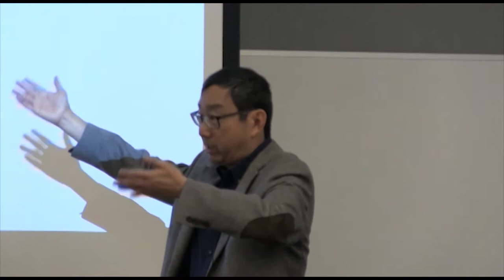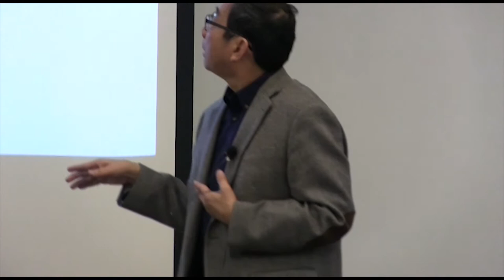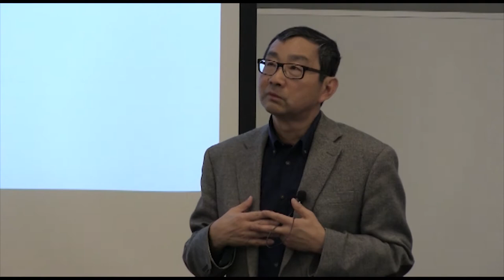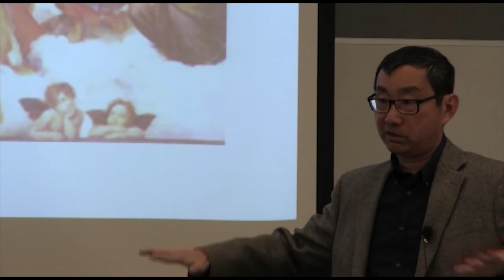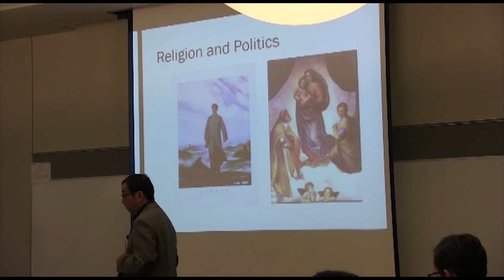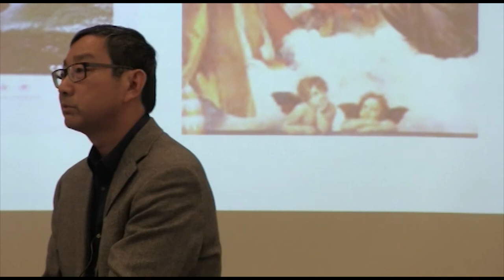Ban Wang - Penn State's Comparative Literature Luncheon Series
October 22, 2018 - "Charismatic Politics and the People in the Cultural Revolution: The Mao Cult According to Alain Badiou"